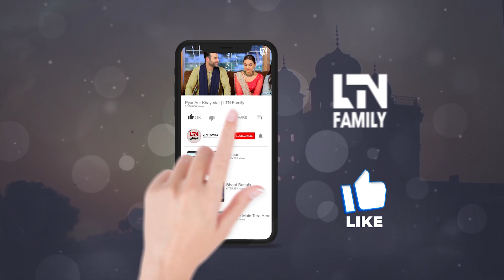Tumhari Pendu Dost Kahan Hy ? | LTN Family | DG2